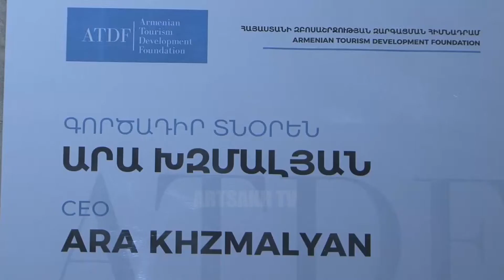ՄԵՆՔ /ԱՐԱ ԽԶՄԱԼՅԱՆ/ 11.12.2018